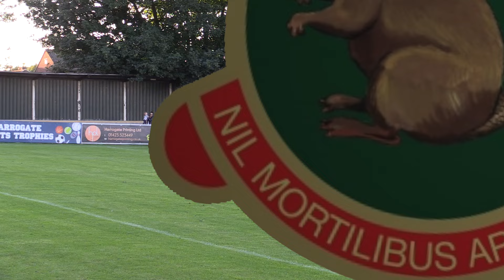Harrogate RA 0-2 Darlington - Pre-Season Friendly - 2016/17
A goal in each gives Darlington their second win of their pre-season campaign.